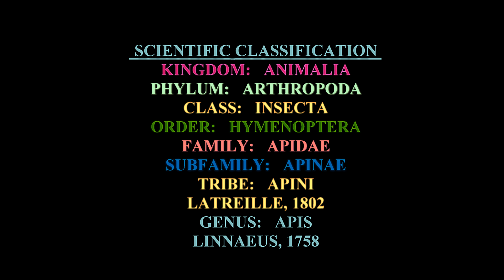MANDORE GARDEN( HONEY BEE )OF JODHPUR, RAJASTHAN AS ON (12-02-2017)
SCIENTIFIC CLASSIFICATION
KINGDOM: ANIMALIA
PHYLUM: ARTHROPODA
CLASS: INSECTA
ORDER: HYMENOPTERA
FAMILY: APIDAE
SUBFAMILY: APINAE
TRIBE: APINI
LATREILLE, 1802
GENUS: APIS
LINNAEUS, 1758
VIDEOGRAPHY AND  EDITING BY Mr. JAYANTA KUMAR MANDAL(জয়ন্ত কুমার মন্ডল).